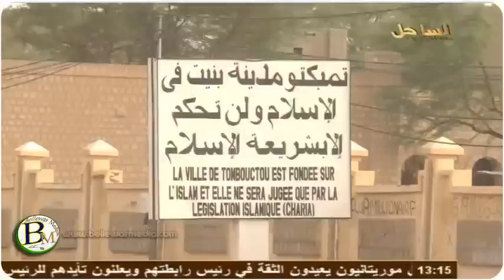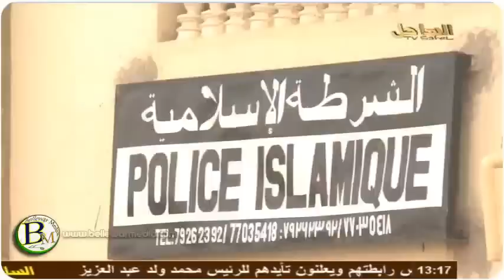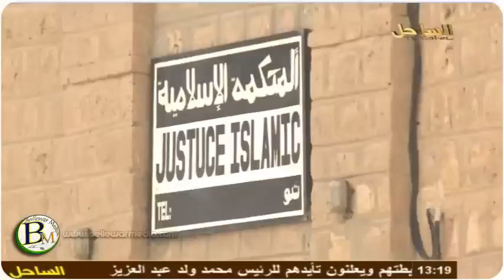إمارة أنصار الدين في تمبكتو ـ قناة الساحل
فيلم وثائقي عن حكم الجهاديين لمدينة تمبكتو المالية